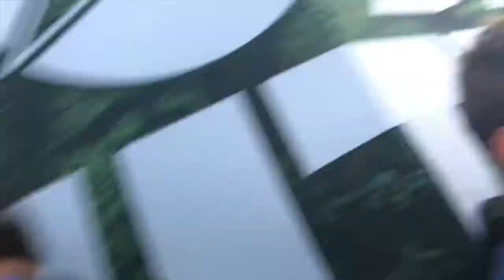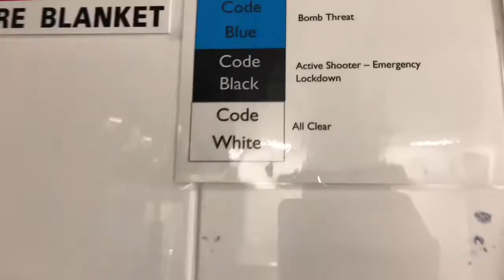Bliss N Eso Surprise Performance! *AMAZING CONTENT*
Welcome back to yet another vlog. I hope you guys enjoy the video.